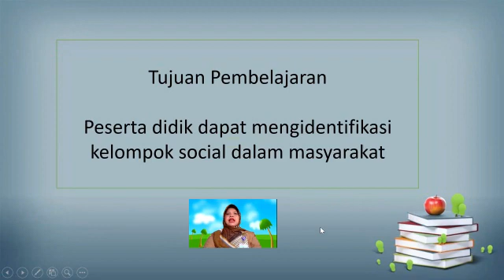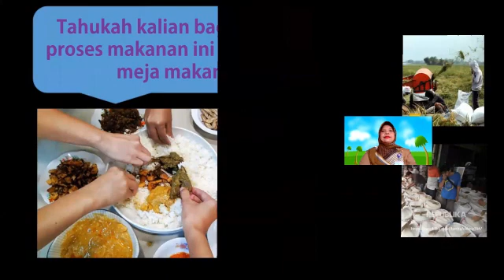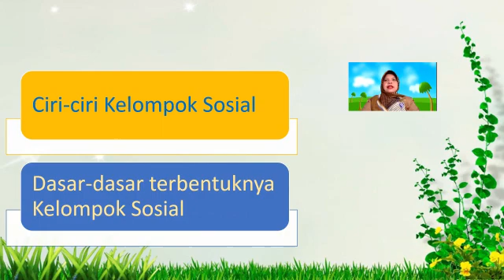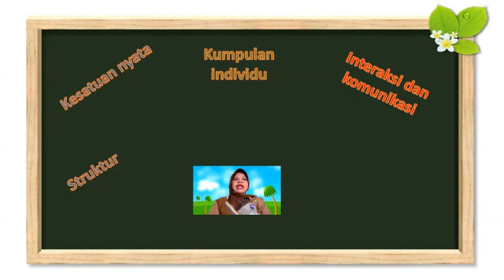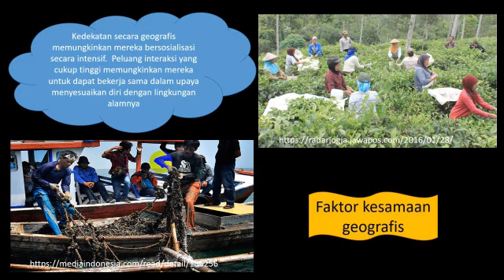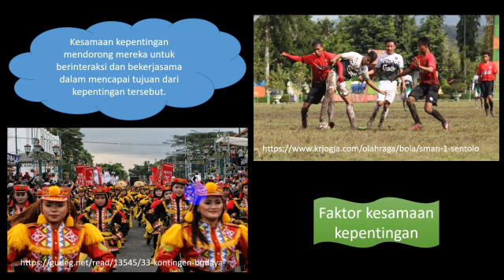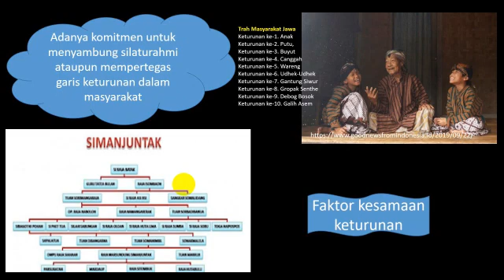KELOMPOK SOSIAL DALAM MASYARAKAT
Materi Mata Pelajaran Sosiologi Kelas XI "KELOMPOK SOSIAL DALAM MASYARAKAT"

Materi dan Video disusun oleh Siti Mahmudatul Banat, S. Sos., M. Pd.